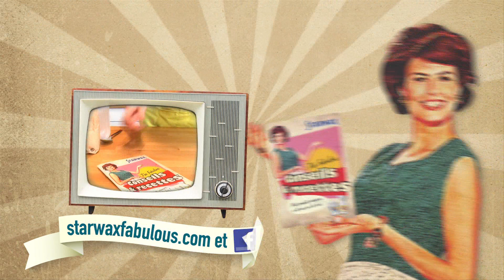Comment utiliser le Savon Noir pour nettoyer tous les types de surfaces ? - Starwax The Fabulous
Le Savon Noir possède de nombreux avantages. Il nettoie, dégraisse, détache et protège toutes les surfaces :

* Sols - Vous pouvez l'utiliser dilué dans l'eau sur tous types de sols. Il nettoie, fait briller et protège sans encrasser vos carrelages, parquets...

* Linge - Il peut aussi s'utiliser sur le linge ! Il détachera avant lavage les taches de boue, graisse, herbe...

* Plantes - Il prendra même soin des plantes ! Il nettoie et lustre les feuilles.

* Fours - Utilisez le en dégraissant ! Il suffit de verser une noisette de savon noir sur une éponge humide. Vous pourrez ainsi l'utiliser en application directe sur la surface ou avec des cristaux de soude dilués dans l'eau pour les surfaces très grasses et dégraisser vos fours, hottes, plans de travail...

Avec Starwax The Fabulous, mes produits ménagers, c'est moi qui les fais !